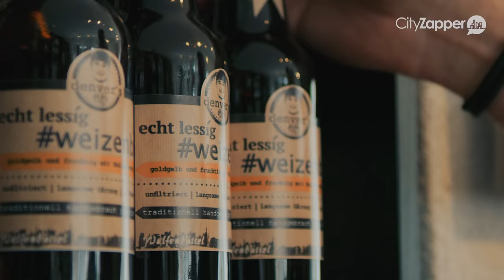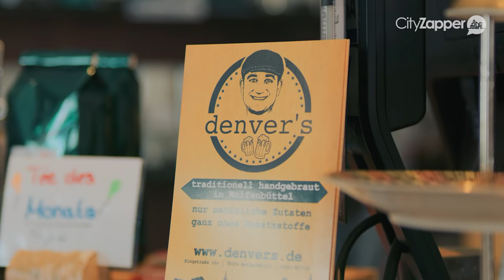CREATIEF ONDERNEMERSCHAP IN WOLFENBÜTTEL | GERMAN.LOCAL.CRAFT.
Wil jij het Duitsland van de locals leren kennen? CityZapper reist naar verschillende steden om de locals te ontmoeten en de mooiste verhalen vast te leggen. In deze German.Local.Culture. video ontmoeten we Denver Künzer, een creatieve ondernemer in Wolfenbüttel die zijn eigen bier brouwt, een theewinkel heeft en ook nog graag fotografeert.

In de video vertelt hij over zijn passies en laat hij zijn favoriete plekken in de stad zien.

Meer weten over de German.Local.Culture. in Wolfenbüttel? Bekijk dan de city guide die wij schreven na ons bezoek aan deze stad

Meer informatie over Wolfenbüttel vind je ook op de website van de Lessingstadt